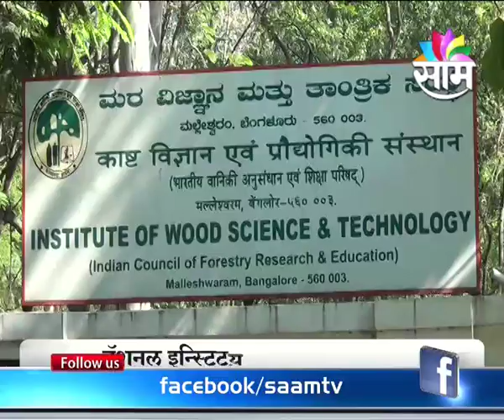Special coverage on sandalwood farming